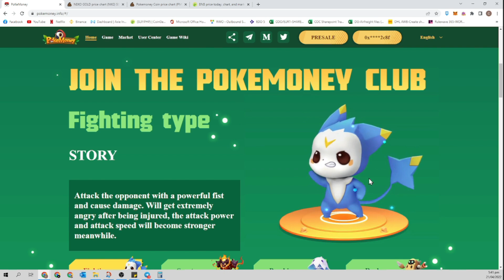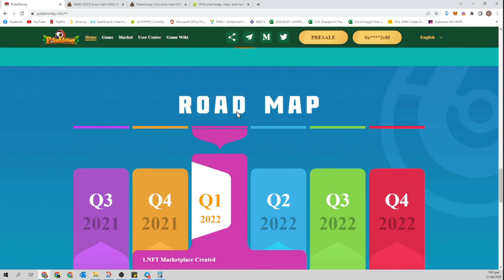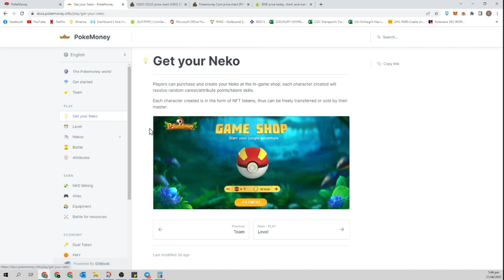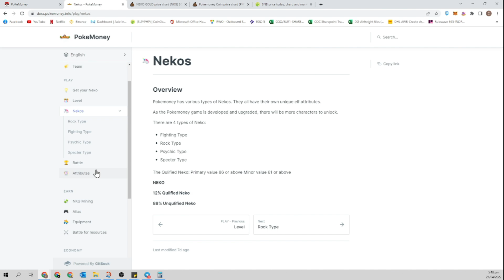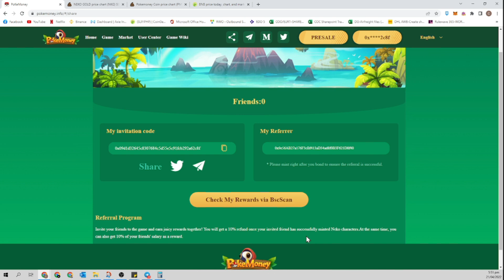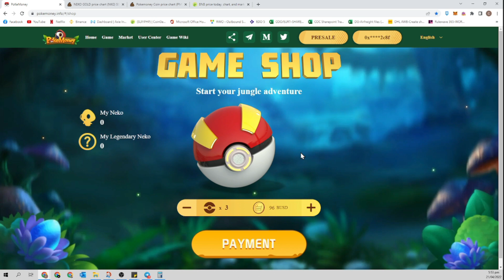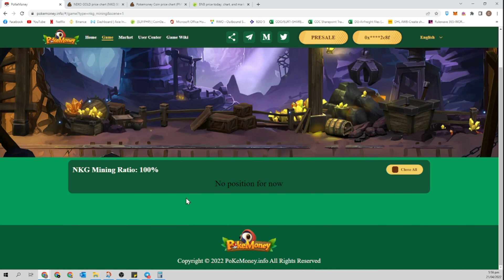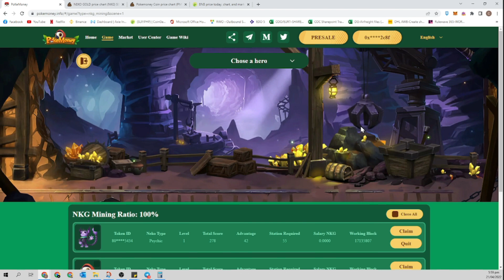LOW ENTRY NFT GAME REVIEW | POKEMONEY PLAY TO EARN GAME! | POKEMON AND AXIE INSPIRED NFT | TAGALOG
Hello mga Ka Axie! Bagong NFT review muna tayo - Pokemoney NFT game! Low entry lang siya kaya naisipan ko bigyan ng chance i-review at hopefully maging profitable tayo dito! Enjoy watching!